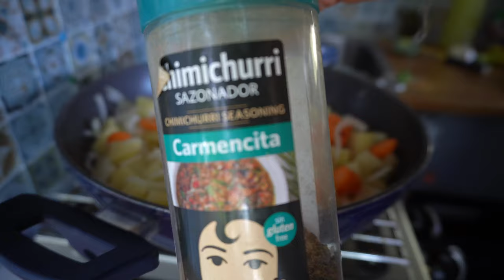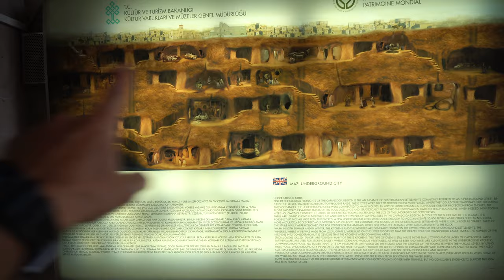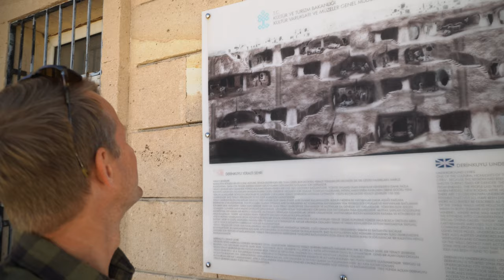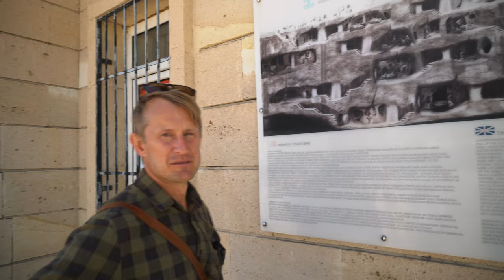Kapadocja to nie tylko loty balonem❗️Podziemne miasta Derinkuyu i Mazi | Tufowe domy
Kapadocja to historyczna kraina w środkowej Turcji w centralnej części Anatolii, znana przede wszystkim z charakterystycznych form tufowych, tworzących „księżycowy” krajobraz, oraz z domów i kościołów wykutych w tych wulkanicznych skałach. Od antyku do średniowiecza była ważnym ośrodkiem chrześcijaństwa oraz miejscem narodzin idei życia klasztornego.

Z czego słynie Kapadocja?
Najbardziej baśniowo jest tu o świcie, gdy niebo mieni się odcieniami różu, brzoskwini i błękitu, a nad Kapadocją unosi się kilkadziesiąt kolorowych balonów. Wówczas dzieje się magia, którą uwiecznić pragną profesjonalni fotografowie, instagramowi influenserzy i rzesze turystów. Kapadocja jest rzeczywiście miejscem wyjątkowym w skali światowej, więc trudno się dziwić, że niektórzy głównie dla niej przyjeżdżają na wakacje do Turcji.

Kapadocja to nie tylko balony. Słynie z niezwykłych form tufowych, które powstały po wybuchu wulkanu. Lawa pokryła ogromną przestrzeń, a lata działania wody i wiatru wyrzeźbiły ze skał niezwykłe kształty. Do dziś zmieniają one swoją formę. Cegiełkę dołożył tez człowiek, którego działalność sprawiła, że cud natury jest jeszcze ciekawszy. Podziemne miasta i niesamowite świątynie w skale pasują tu idealnie.

Kapadocja, nazywana jest również "krainą dzikich koni". Dziś dzikich koni tu nie ma ale jest wiele stadnin, które oferują przejażdżki konne po pięknych dolinach.